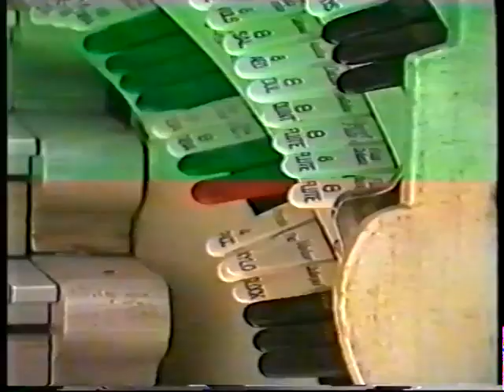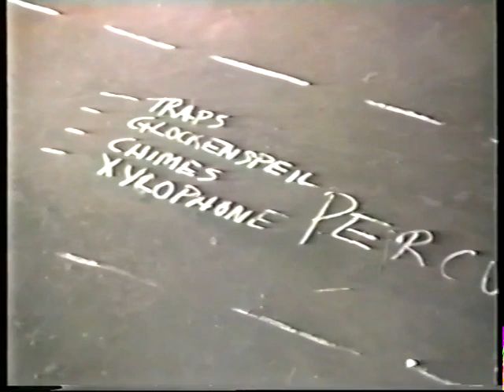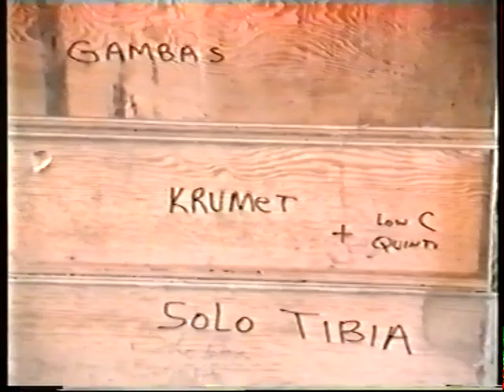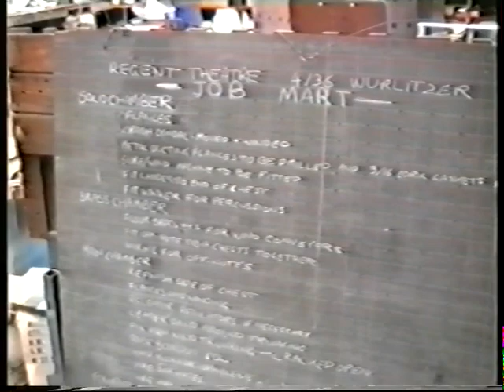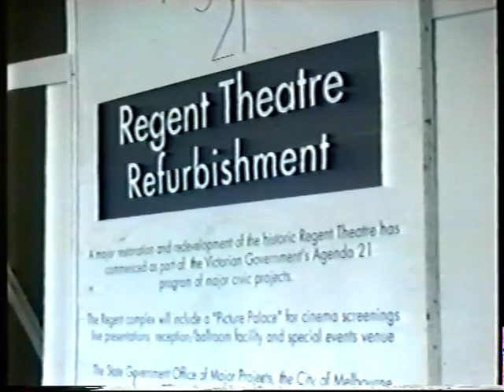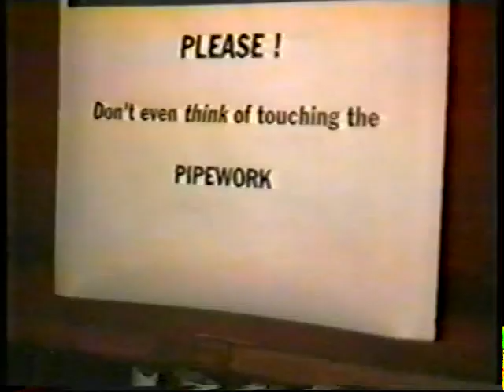Regent Theatre Wurlitzer Organ Installation Opus 416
Video following the 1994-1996 installation of the 4/36 Wurlitzer Theatre Pipe Organ, Opus 416, into the Regent Theatre, Melbourne, Australia. Organ is the 1921 4/32 Style 285 Wurlitzer originally installed in the Granada Theatre (later Paramount), San Francisco and then Vollum Studio, Portland, Oregon.